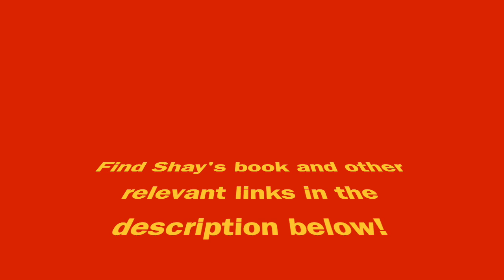Bondage 101: Rope Bondage For Beginners - Proper Preparation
Interview with Shay Tiziano, buy her book
Shay's instagram: @shaytiziano

Being the best partner for the love of your life, starts with  confidence. I'm giving FREE workshops on confidence, register here:

My purpose is to help you:

to have a clear understanding of your relationship, meaning you know what you and your partner want and need.
Create more connection, intimacy, pleasure, trust, honesty and growth.

I do this by inspiring you to step outside your comfort zone, and try to find new ways.
In the best way possible: in the bedroom. More passion, is more love, is more understanding, more vulnerability, more intimacy.

Read my book Sex, Truth and Freedom, on how I found my life partner and how we created our D/s relationship as dominant and submissive (comes with 4 weeks of free assignments!)